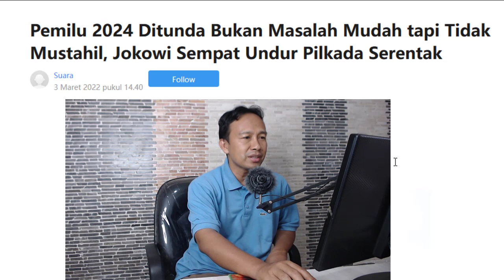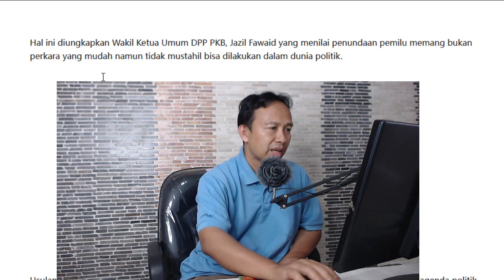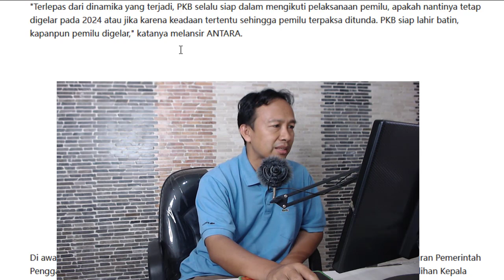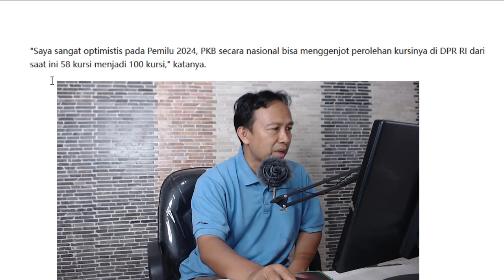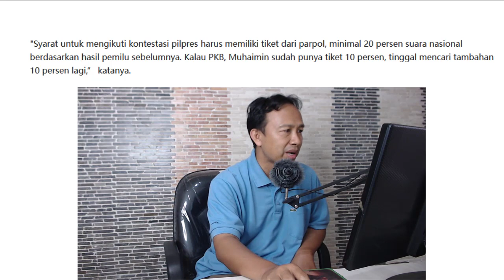MASUK AKAL!! Pemilu 2024 Ditunda Bukan Masalah Mudah tapi Tidak Mustahil, Pilkada Serentak DITUNDA !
Enjoy Channel News, Jakarta - Penundaan Pemilihan Umum atau Pemilu 2024 bukan perkara mudah, namun tidak juga mustahil dilaksanakan.

Mengingat Presiden Jokowi juga pernah menerbitkan Peraturan Pemerintah Penggantu UU tentang Penundaan Pemungutan Suara Pilkada serentak 2020 lalu.Sebelumnya dijadwalkan Pilkada serentak dijadwalkan September yang kemudian diundur hingga Desember.

Hal ini diungkapkan Wakil Ketua Umum DPP PKB, Jazil Fawaid yang menilai penundaan pemilu memang bukan perkara yang mudah namun tidak mustahil bisa dilakukan dalam dunia politik.

Usulan penundaan Pemilu 2024 belum tentu terealisasi, namun, pelaksanaan pemilu sebagai satu agenda politik nasional pasti akan terjadi.

"Terlepas dari dinamika yang terjadi, PKB selalu siap dalam mengikuti pelaksanaan pemilu, apakah nantinya tetap digelar pada 2024 atau jika karena keadaan tertentu sehingga pemilu terpaksa ditunda. PKB siap lahir batin, kapanpun pemilu digelar," katanya.